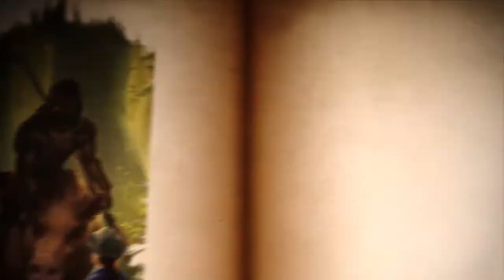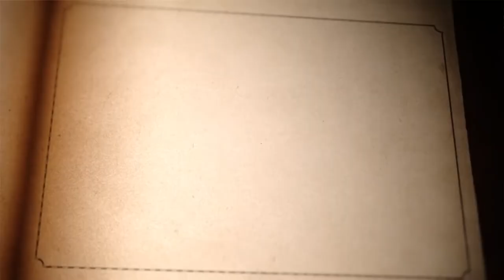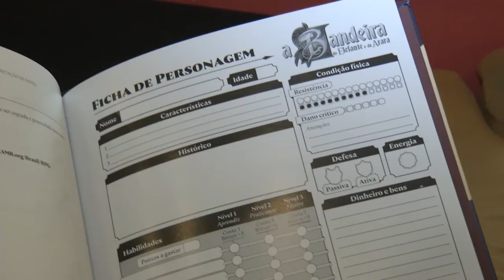Radar | TVE - Três Reinos - Financiamento Coletivo - 20/12/2019